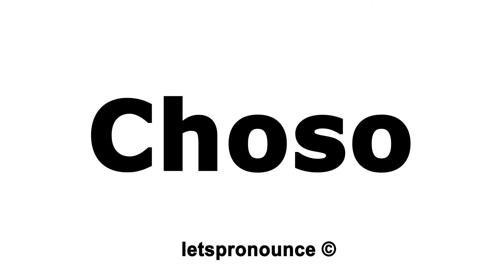How to Pronounce Choso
In this video we'll show you how to correctly pronounce:  Choso